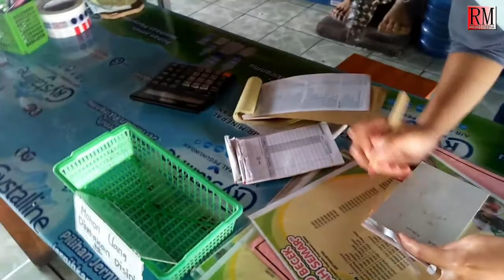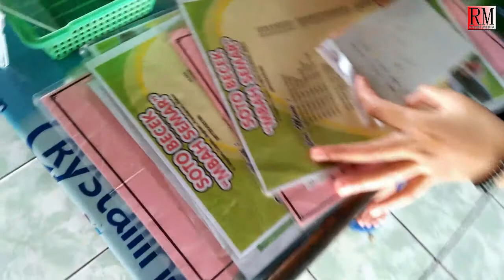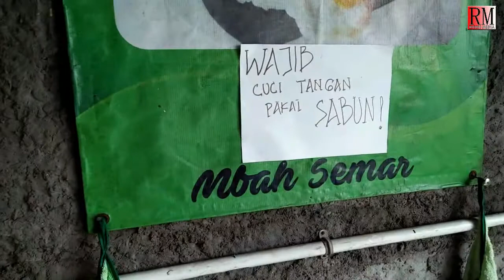PIAGGIO VESPA SUPER 1976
Assalamualaikum Wan Kawan, RIGEN MEDIA kembali lagi ,kali ini dg video berburu Vespa di Daerahnya Mas Ucup Klaten, ini RIGEN MEDIA numpang tenar Wan Kawan...hehehe

semoga video kali ini bisa menghibur Wan Kawan semua dan semoga bermanfaat.

SALAM SILATURAHMI ,

Wassalamualaikum.